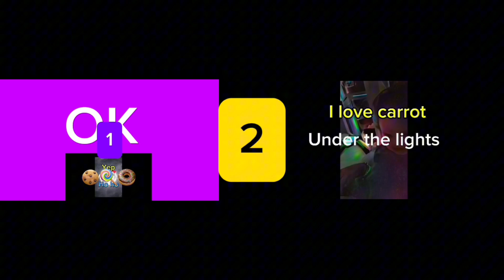Moon up to 100 millinillion part 1